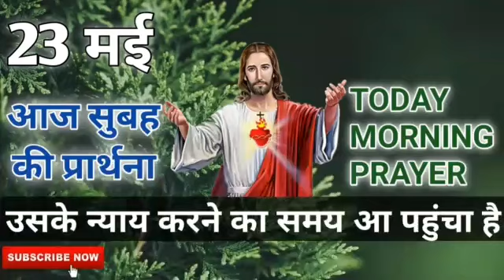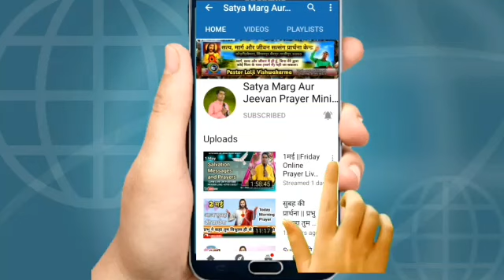Morning_Prayer || 23 मई || उसके न्याय करने का समय आ पहुंचा है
Satya_marg_aur_jeevan_prayer _ministry
Village:-Kodari(semara) Post:-Singarpur
District:-Ghazipur

अगर आप किसी समस्या में है या बीमार है तो आप भी जरूर आयें हमारी मिनिस्ट्री में प्रभु आपको बहुतायत का आशीष देगा और आपको चंगा करेगा

सत्य मार्ग और जीवन प्रार्थना केंद्र
ग्राम:-कोड़री(सेमरा) पोस्ट:-सिंगारपुर
जिला:-गाजीपुर

महत्वपूर्ण सूचना:-
यदि आप हमारे प्रार्थना केंद्र के प्रार्थना सभा में भाग लेना चाहते है तो आइये हर शुक्रवार और रविवार सुबह 10:00 से शाम 3:00 बजे तक की प्रार्थना में भाग ले सकते हैं।
और अगर आप हमारे प्रार्थना केंद्र में नहीं पहुँच पाते तो प्रत्येक बृहस्पतिवार,शुक्रवार और रविवार को दोपहर 12बजे से 2बजे तक लाइव दिखाया जाता है आप भी जरूर देखें और अपनी चंगाई और आशीष को पायें।